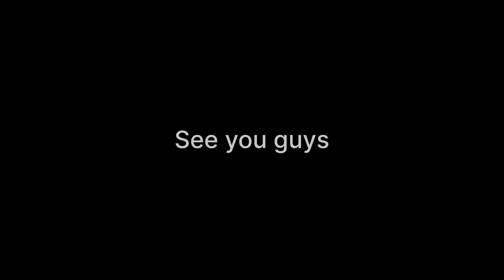Shoulders and Forearm workout.After a long break.